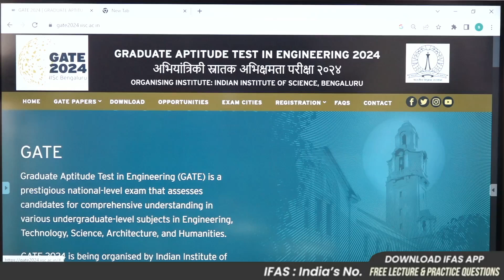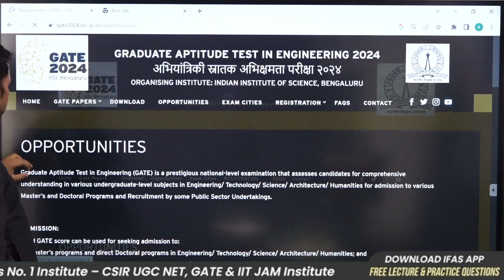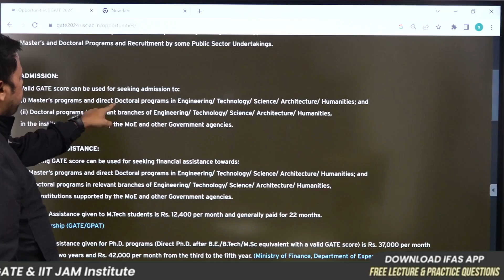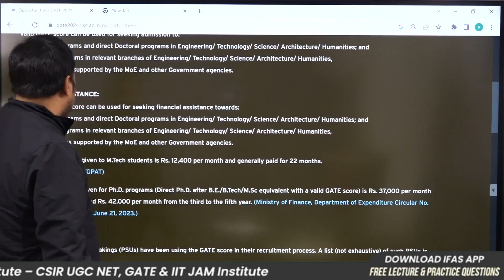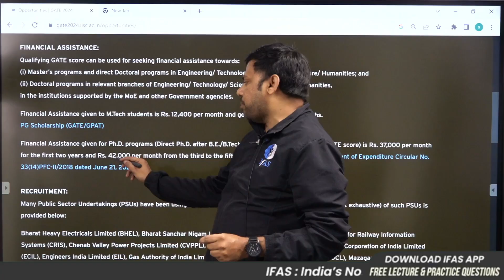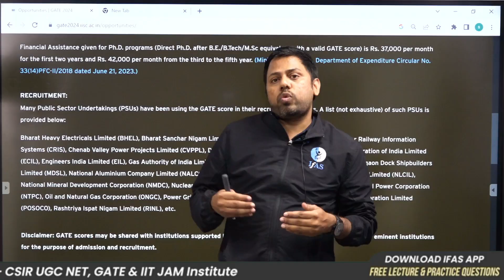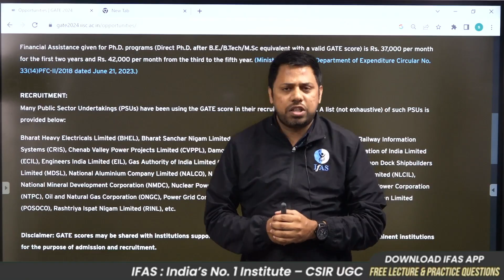Benefits of GATE Physics: Top Career Opportunities After GATE!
Discover the Benefits of GATE Physics and explore the top career opportunities that follow. Whether you're aiming for higher studies in renowned institutes, research roles, or positions in government and private sectors, GATE Physics opens doors to numerous paths for growth and success in your professional journey.